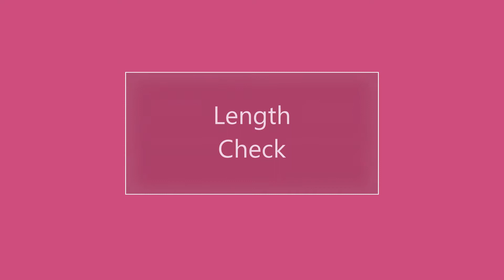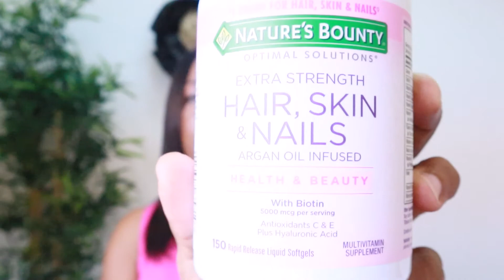Relaxer Update & Length Check | Relaxed Hair Journey | Sacha Bloom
Hey Babe!
Welcome or welcome back to the channel! I am Sacha and I am thrilled to have you here. Here is my Relaxer Update & Length Check Update. Since starting my Relaxed Hair Journey, I've had four (4) relaxers! I can hardly believe that because before starting my Relaxed Hair Journey, I relaxed my hair every 5 or 6 weeks! Lol! Sad! Now that I know better, I do better and I've chosen to share my knowledge and experiences with you to hopefully help you to improve your hair health too.

▶️ Upload Schedule:
Send it to:
5401 NW 72nd Ave
ZSLU3277
United States

How I Grew My RELAXED Hair QUICKLY | My Hair Loves This |Healthy Hair Journey Update |Sacha Bloom

Castor Oil Challenge 2020 | Moisturize and Seal With Me | Sacha Bloom
Update & Length Check | Relaxed Hair Journey | Sacha Bloom